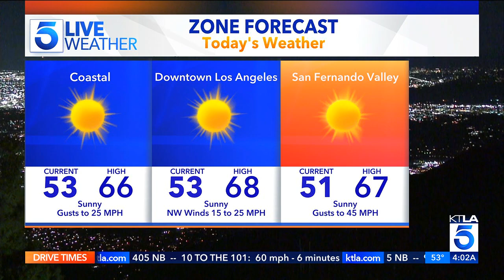KTLA DT 02062023 0359AM